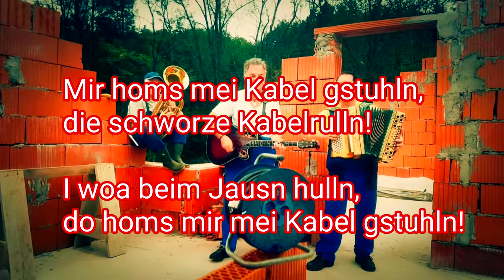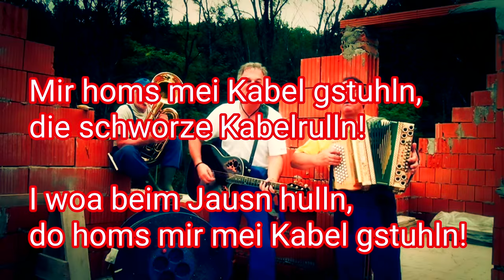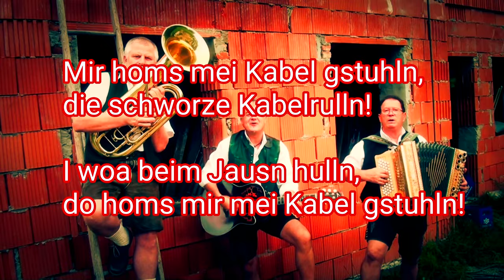Steirerschmäh - Die Kabelrolle 2016 ( Lyrics )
Ich hoffe, dass Video gefällt euch! :)

-Danke :)